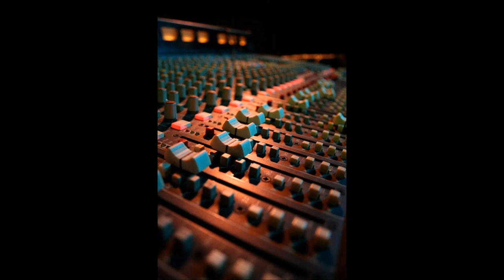Adil Maksutović - HITNO (Matrica by: Audio produkcija Aleksa Pavlović)